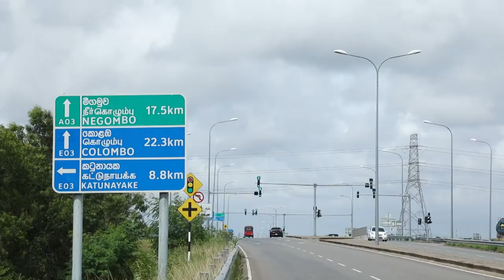Aura Residencies Ja Ela by Regent Homes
Building a house is very expensive with the current economic crisis, especially with the constant escalation in construction material prices.  Here's a lifetime-worthy investment opportunity for you, to be the owner of a luxurious modern house before the price increase.
Being the only developer who offers customized houses in Sri Lanka, Regent Homes proudly boasts, Aura Residencies! A luxurious, modern housing project that fits your budget, located at the heart of Ja Ela, a city that caters to all your needs and wants. Surrounded by lush greenery and calming environment. We’re very proud to say that within just a year of commencement, some of the units have already been occupied!
Here’s why you should consider investing in Aura Residencies
•        All units are the epitome of luxury and elegance
•        Style and space come in perfect cohesion with double heightened interiors
•        Every unit is built with premium raw materials and solid clay bricks
•        Construction is constantly supervised by engineers and inspected by architects
•        The project consists of 27 units with amenities such as a swimming pool and gymnasium
•        Gated community with 24/7 security systems for maximum protection
•        Close proximity to all essentials and highways, secluded with an urban touch

Exclusive Payment Plan
20 Months Special Payment Plan
Reservation LKR 500,000
Down payment of 20% in 03 months
60% by 16 equal monthly installments
20% at completion and handover

A guarantee of best interest rates for bank loans
Prices starting at 26.15 million